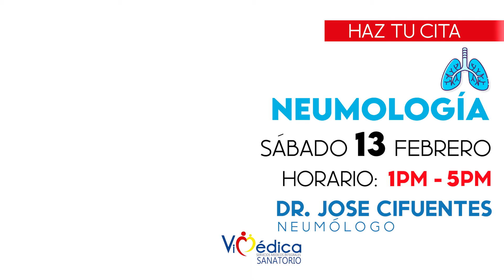Vimedica TV - 2021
Este vídeo fue hecho para una clínica médica, para usarse en una TV y que los clientes vean las diferentes citas en ella.

Trabajo en conjunto con @SomosTodoGT.